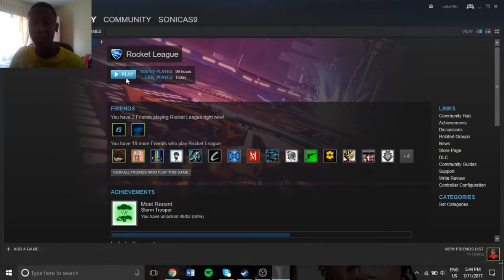oh my WiFi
well it seems like i never had the best WiFi at all so the lag was real and you can follow me for more of me follow me on twitter and twitch